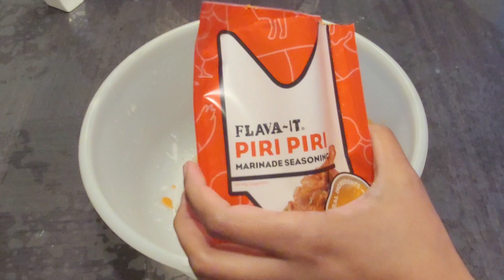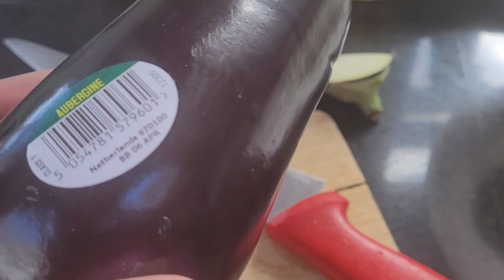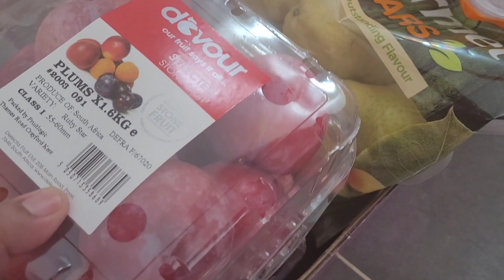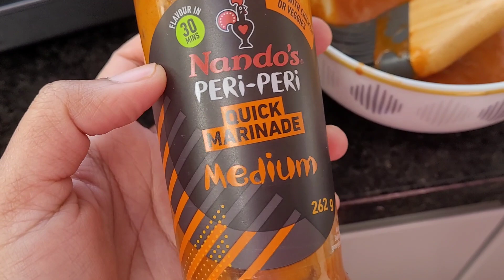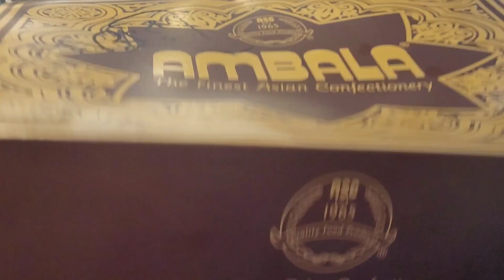নান্দোস স্টাইল পেরি পেরি চিকেন যেভাবে বানালাম. Our first Ramadan.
In this vlog I shared my sister in laws first ifter we sent it to her in laws.